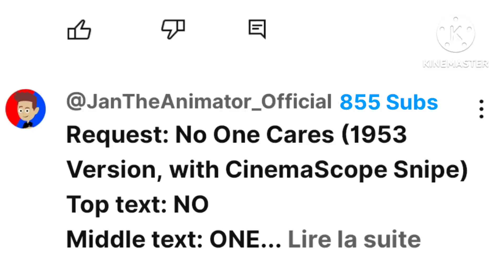Request No One Cares (1953 Vesion)